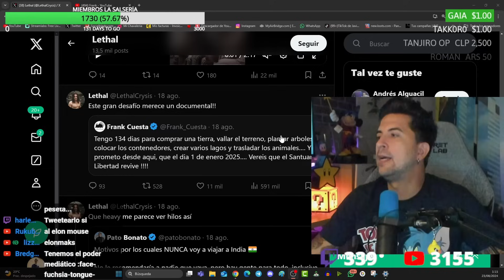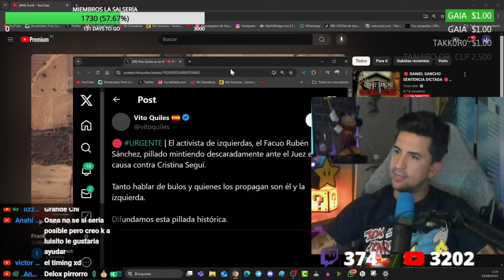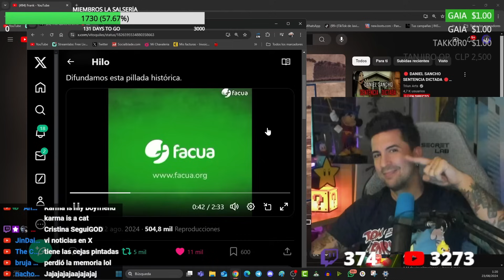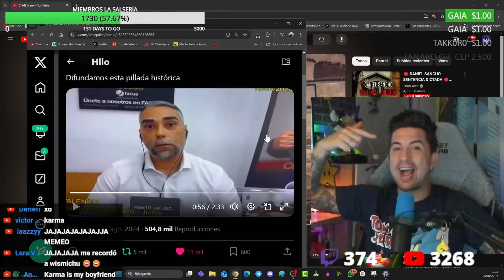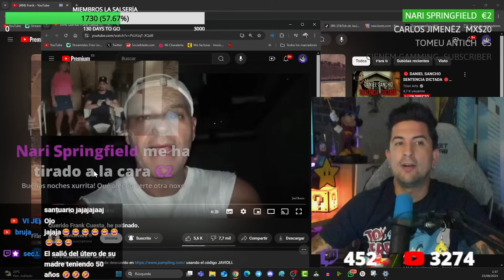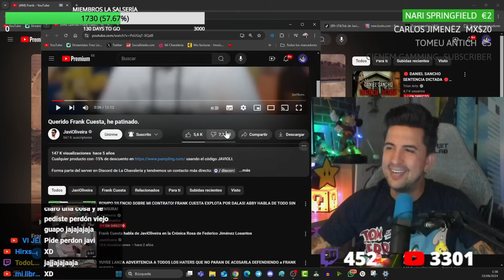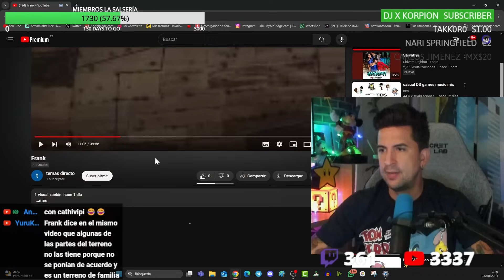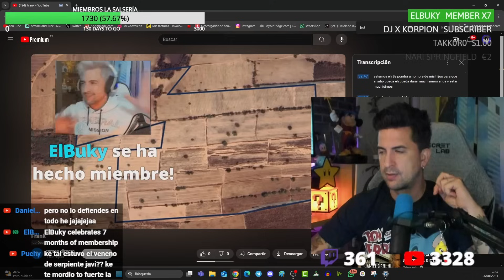FRANK CUESTA ROMPE SU SILENCIO Y ACLARA SU AMISTAD CON DALAS